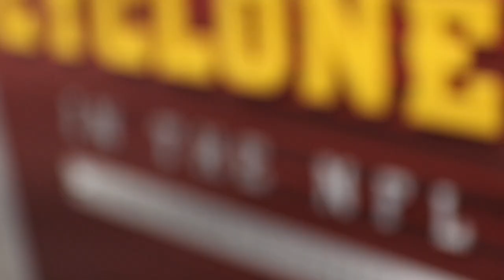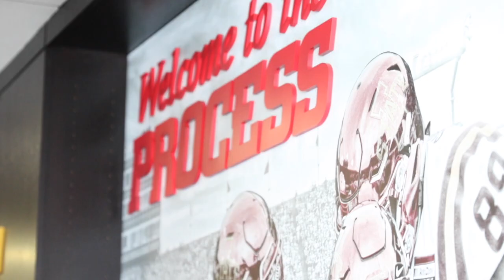Jack Trice Stadium Tour - Northwood Preschool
Northwood Preschool students toured parts of Bergstrom Football Complex and Jack Trice Stadium on Iowa State University campus.